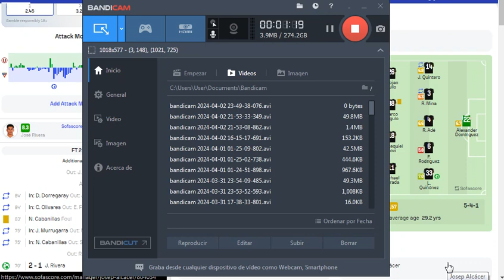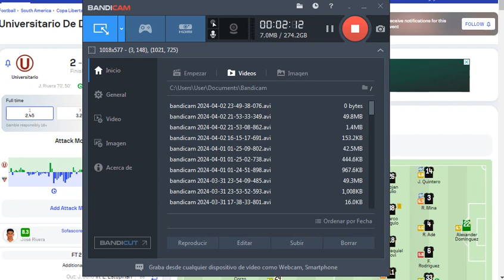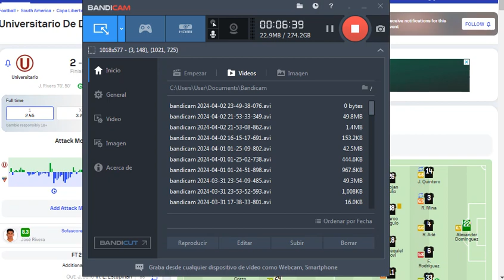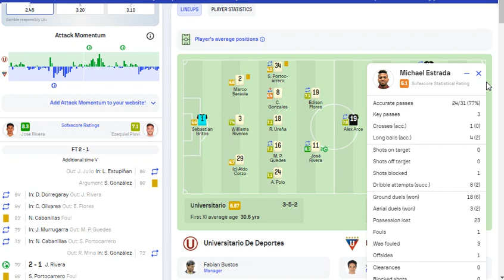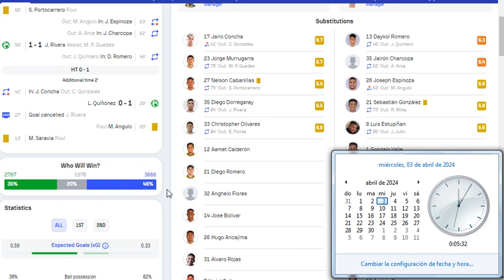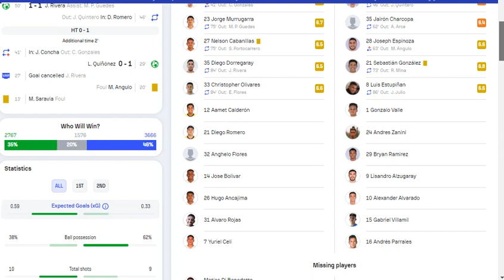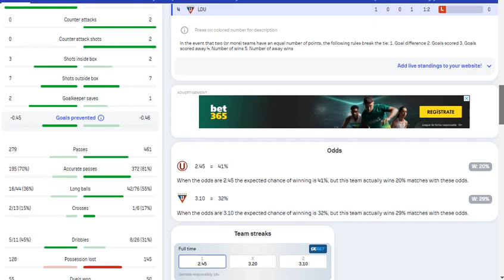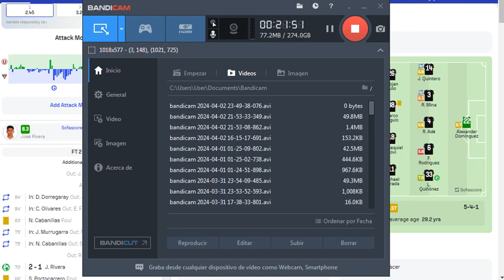(UNIVERSITARIO 2 – 1 LIGA DE QUITO) LA DIRIGENCIA, EL TÉCNICO Y LOS FUTBOLISTAS HACEN TONTERÍAS